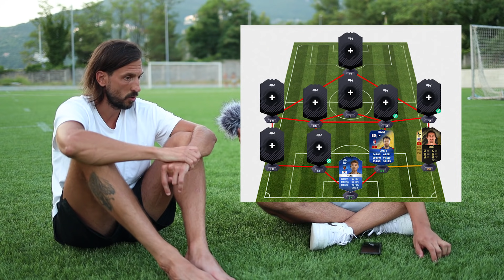INTERVJU SA DEJOM DAMJANOVIĆEM! *ODGOVARA NA VAŠA PITANJA*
Fan Mail:
Ilija Gardasevic
Zupa BB [Kalimanj]
Tivat
Crna Gora
85320 Tivat